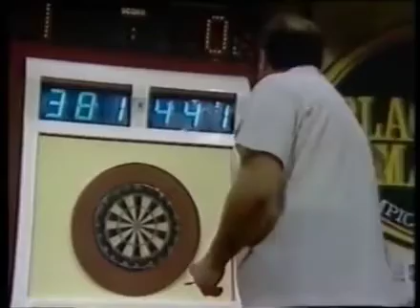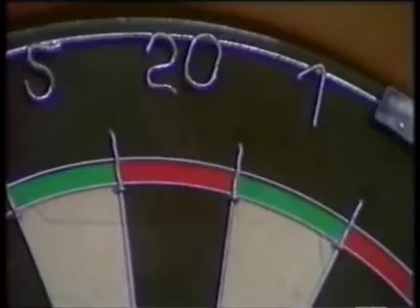1983 Darts Blackthorne masters semifinal Eric Bristow v Cliff lazarenko